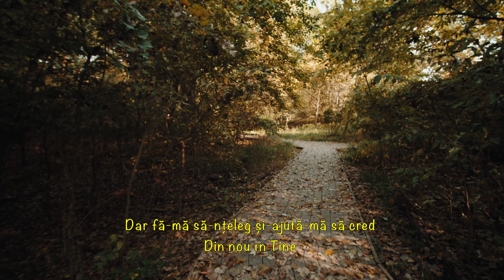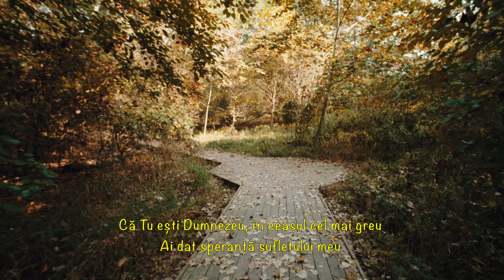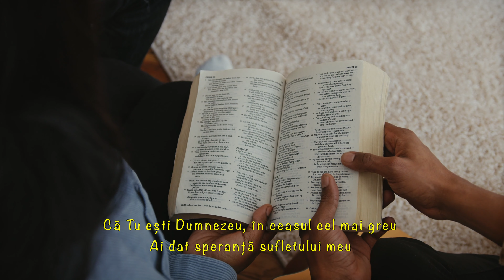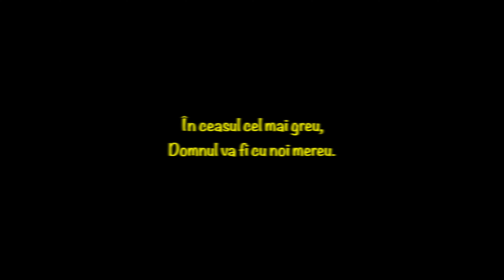În ceasul cel mai greu - Karina Floroiu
În ceasul cel mai greu
Muzică si text: Otto Pascal
Instrumental negativ: George Ciurdas
Înregistrare studio: David Condiescu
Voci: Karina Floroiu & Mariana Floroiu

Toate drepturile sunt rezervate. Cântare postată cu acordul Karina & Mariana Floroiu. Negativ oferit de Mika Varga.